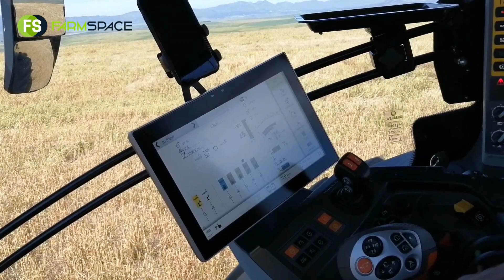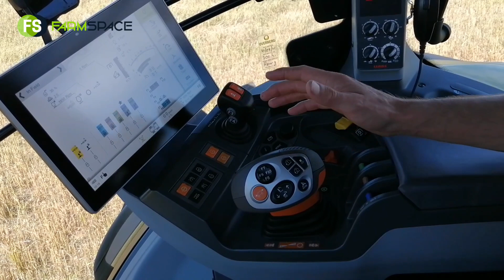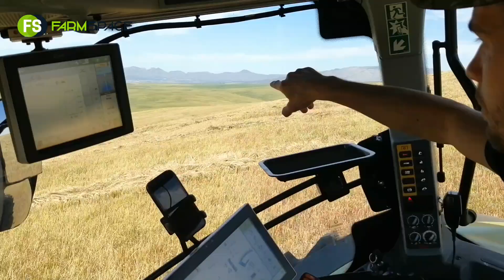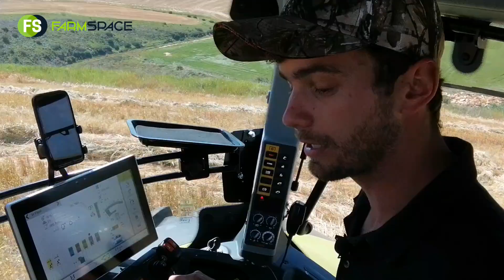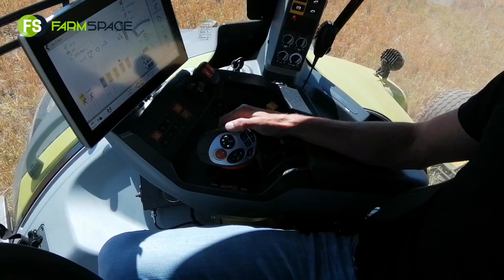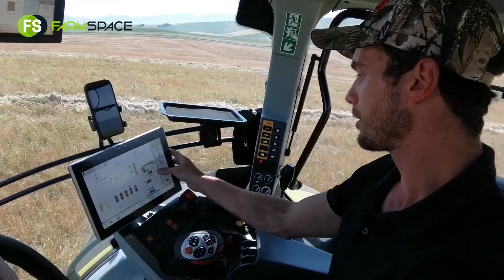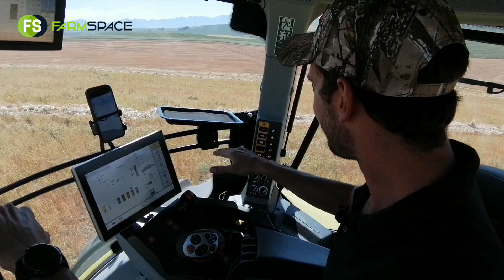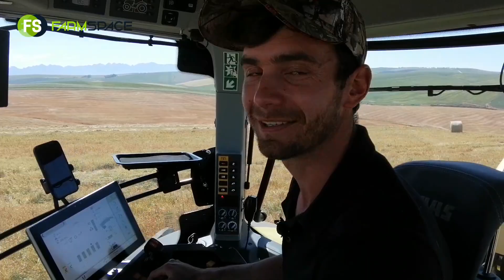Ons gesels met Wilhelm Schonfeldt oor die nuwe Claas SA Axion 870 trekker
Jano gesels met Wilhelm Schonfeldt oor hoe hy die nuwe CLAAS South Africa Axion 870 trekker ervaar, watter modifikasies gedoen is en hoe dit binne lyk.